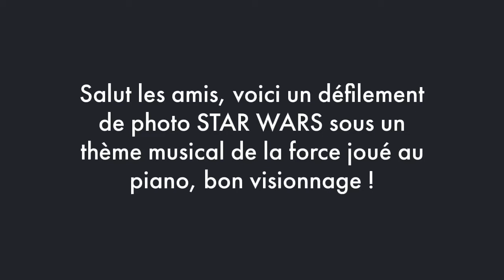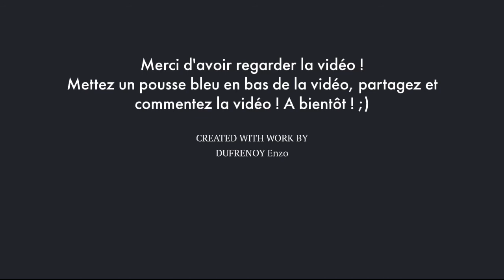Compilation des plus belles images STAR WARS + Musique thème de la force au piano.